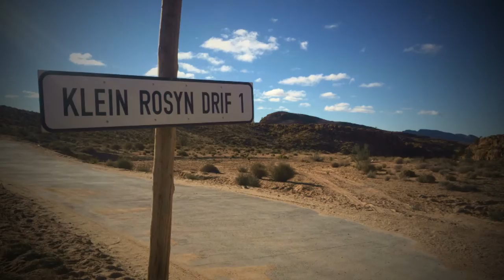Die nonne van Boesmanland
Anina Peens het een Woensdagmiddag onbepland woestyn toe gery nadat Johannesburg vir haar te klein geword het en hier ontdek sy vir Klein Pella,  Angeline, ŉ Rooms-Katolieke non, palmbome en dadels.